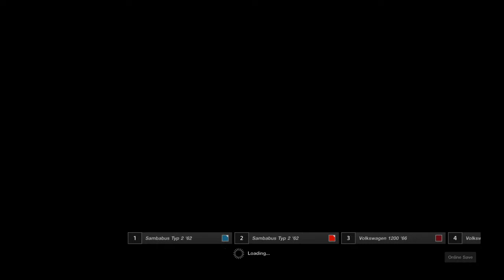Gran Turismo SPORT: GT League | Beetle & Samba Bus Fest Race 1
Track: KYOTO DRIVING PARK - MIYABI

Vehicle: VOLKSWAGEN Volkswagen 1200 '66